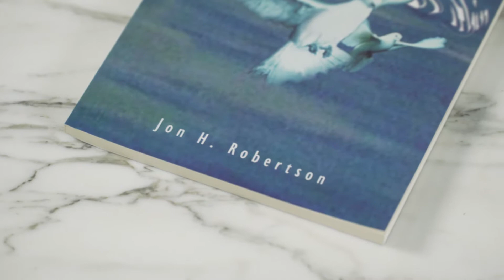The Spirit Within by Jon H. Robertson - 60 sec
Every year, millions of dollars and countless hours are spent by people in search for spiritual peace and security. Some attend self-help seminars, which claim to provide the answers for peace in their daily lives, while others search the Scriptures and attend church, yet so many are still filled with anxiety and doubt. However, when John the Revelator looked to the end of time through God’s prophetic lens, he saw a multitude no man could count – of all nations, tribes, peoples, and tongues – all rejoicing in their salvation. How could all these people, representing every part of the world through the millennia of time, have access to the knowledge of salvation? Certainly our traditional view of how the gospel is spread could not possibly account for such diversity of peoples, geography, and ages. Just as clearly, this knowledge was not obtained through any modern invention such as the self-help movement. So, how did this multitude obtain peace and salvation? The answer: “There is a spirit in man, and the breath of the Almighty gives him understanding” (Job 32:8). The Spirit Within explores this mystical statement and finds within it the secrets to peace, a spirit-filled life, and God’s saving power.